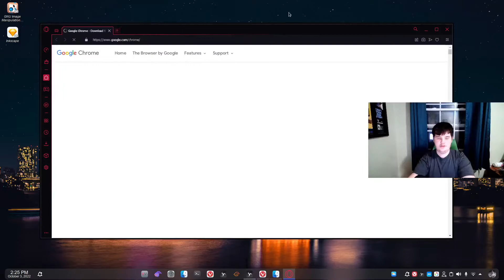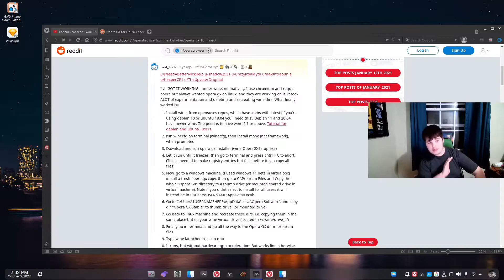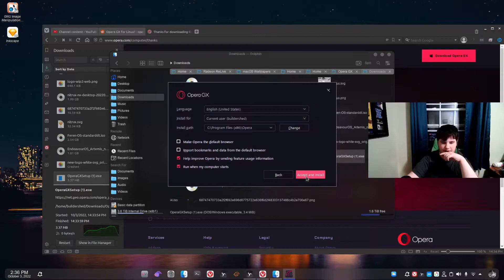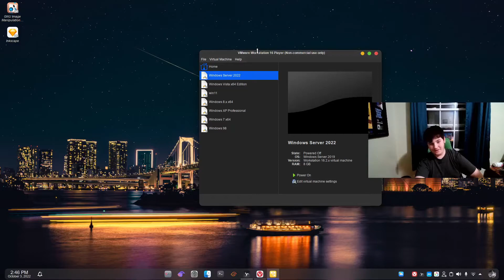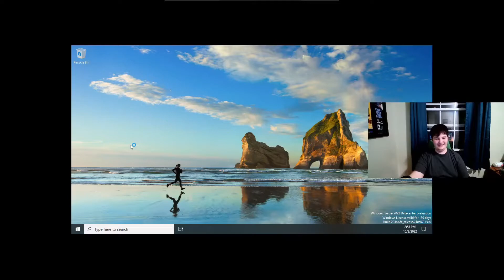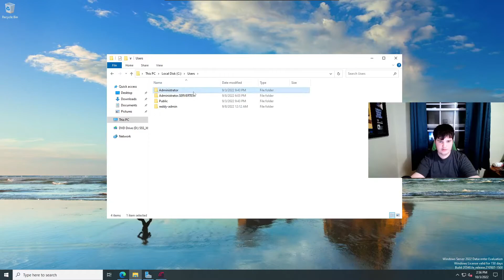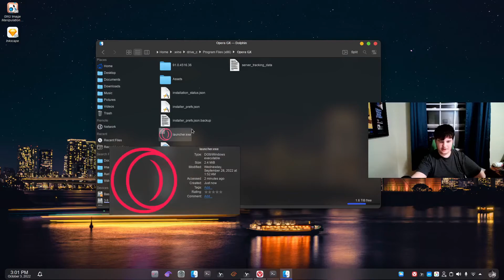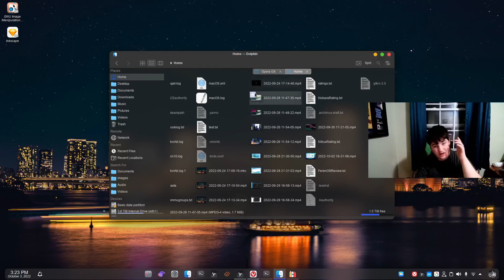OperaGX on Linux? (How to Install OperaGX on Linux)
As you can see on my thumbnail, I have OperaGX running on Linux. Supposedly, this is not possible as it is made for Windows and macOS and is an advanced web browser, but I pushed through and got it to work.
     Today, I teach you all how to install OperaGX on Linux.